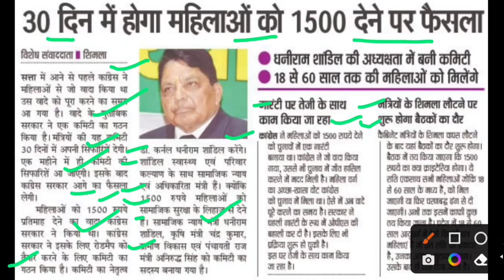30 दिन में होगा महिलाओं को 1500 देने का फैसला,Himachal pradesh mein mahilaaon ko milenge 1500 rupee